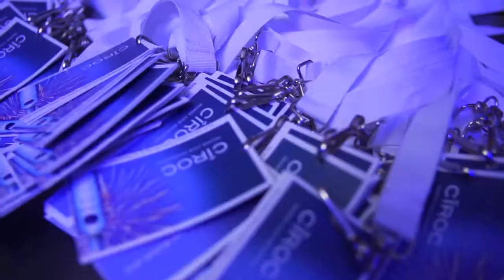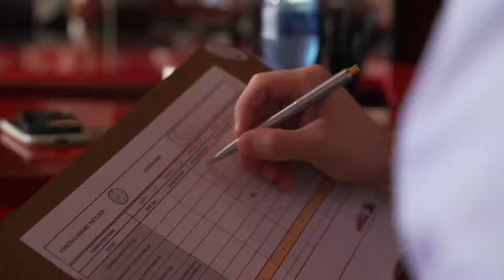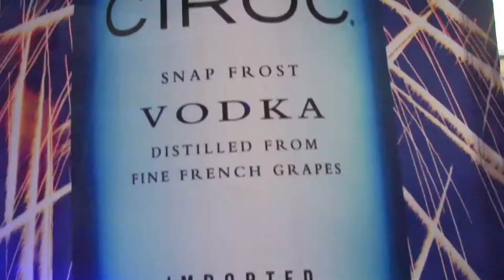KZN World Class Regional Final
The Regional Final event took place at Luna Rossa Gateway on the 8th of May 2013.